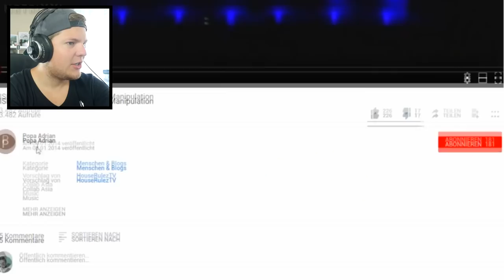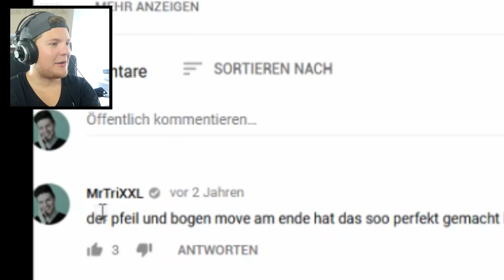Karten MANIPULATION | WELTMEISTER kann 300 Karten aus der Luft greifen (Reaktion)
*Hier der Film vom letzten Filmrätsel

Eine weitere Folge Matti reagiert! :) Heute: Karten Manipulation, weitere FISM Weltmeister und Asia Meister der vergangenen Jahre können easy 300 Karten aus der Luft zaubern, CD Manipulation (verschwinden lassen und wieder herzaubern), Ball Routinen von Danil Hatter uvm.
Ich wünsche euch viel Spaß mit all den Zaubertricks der ultra kranken Zauberer der heutigen Folge! Am Sonntag gibt es dann wieder einen Kartentrick mit Erklärung.
Euer Matti :)

► MEIN EQUIPMENT:
*28mm OBJEKTIV
*50mm OBJEKTIV
*ADAPTER FÜR DIE OBJEKTIVE